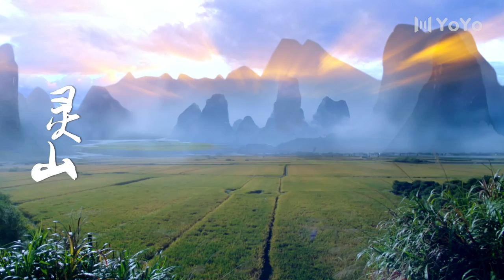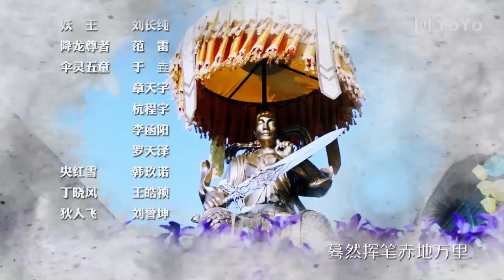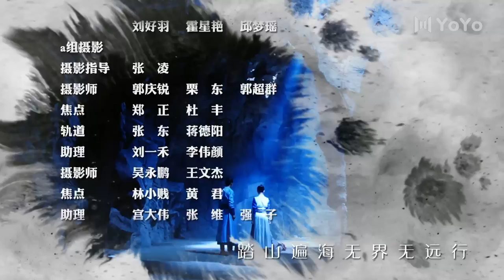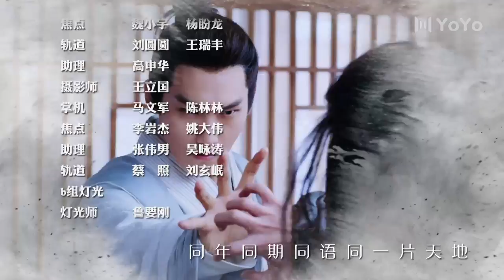【ENG SUB】问天录 01🍁The Unknown: Legend of Exorcist Zhong Kui（邢昭林/菅纫姿/宣璐/徐文浩）优优青春剧场YoYo Fun Station